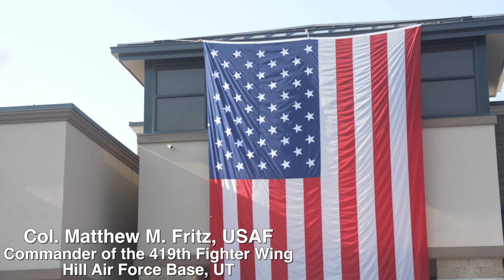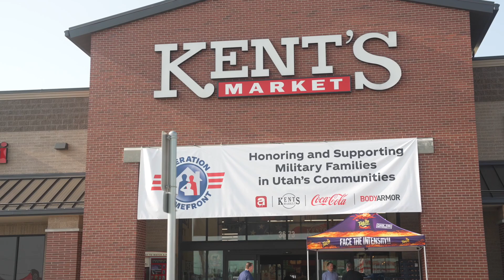UFIA Impact Award Video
Utah Food Industry Association's tribute video recognizing Kent's Market